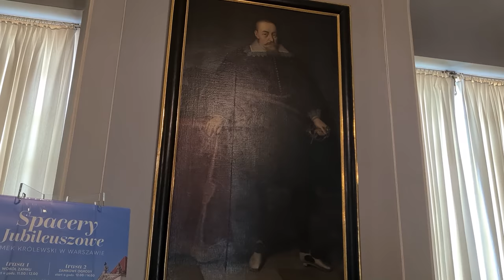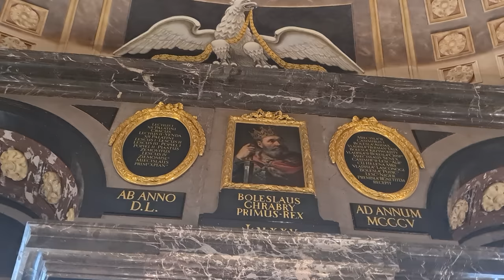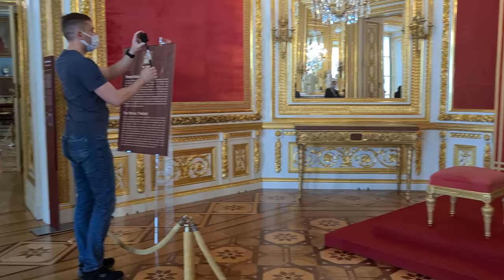Skarby Zamku Królewskiego w Warszawie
@obywatel_JC zabieram Was dziś do Zamku Królewskiego w Warszawie na pierwszy odcinek krótkiej serii poświęconej jednemu z największych skarbów historii Rzeczypospolitej, odbudowanemu niemal od zera po zniszczeniu go przez Niemców w 1944r. Na szczęście, pracownicy zamku zdołali uratować w latach 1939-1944 znaczną ilość zabytków i innych skarbów kultury, o których wam szczegółowo opowiemy, gdyż dzięki tytanicznej pracy historyków sztuki i konserwatorów zabytków udało się je w znacznej liczbie umieścić w oryginalnych wnętrzach. Zwracam waszą uwagę na słynny poczet królów polskich Bacciarellego oraz meble i drzwi, osobiście używane przez Stanisława Augusta Poniatowskiego.